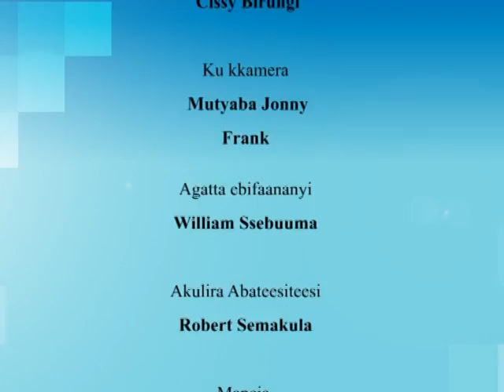Wulira Eddoboozi: Ekitundu eky’okubiri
Omutambizi omukulu yabadde Paul Bakyenga okuva mu Ssaza ry’e Mbarara.